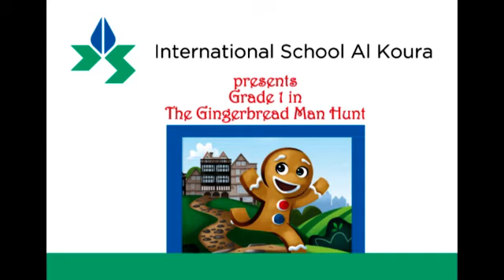The Gingerbread Man Hunt 2019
Our Grade 1 students went hunting for the gingerbread man all around school, as they were following the many hints provided. Using their critical thinking skills and teamwork, they eventually found him and gobbled him up!!!